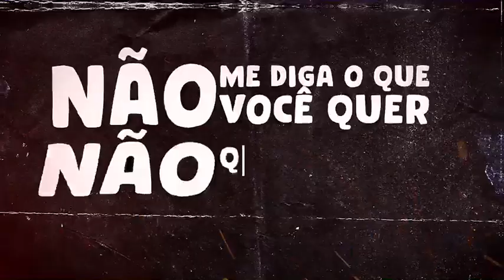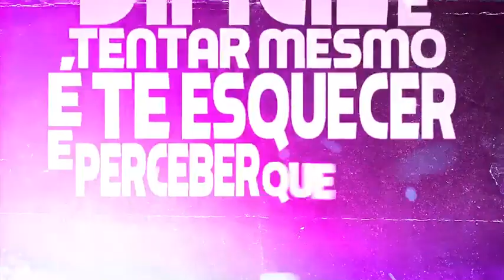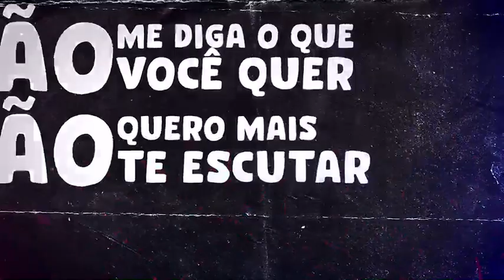JOVEM RICO - FEITIÇO